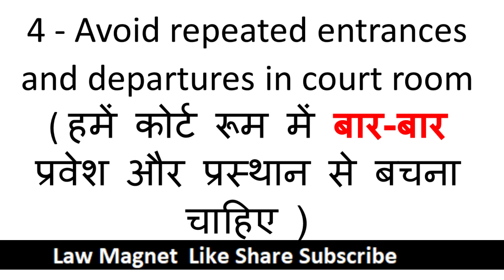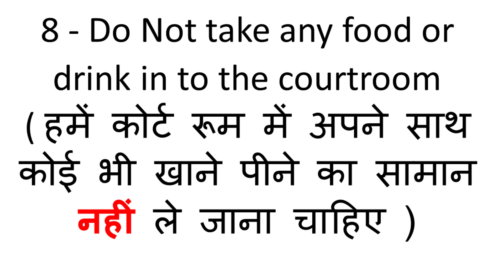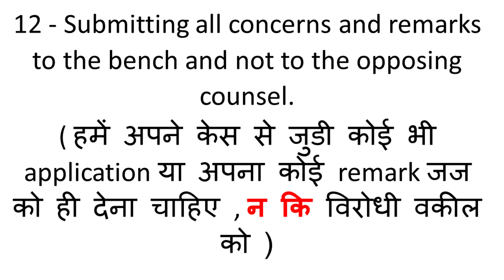Important Basic COURT Room Etiquette | COURT Room manners | न्यायालय कक्ष के शिष्टाचार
This video is made for Basic court room etiquettes, we must know COURT Room manners & HOW TO BEHAVE IN COURT ?
यह वीडियो कोर्ट रूम शिष्टाचार के लिए बनाया गया है, हमें यह कोर्ट शिष्टाचार जानना चाहिए
👉 𝗔𝗜𝗕𝗘 𝗔𝗹𝗹 𝗜𝗻𝗱𝗶𝗮 𝗕𝗮𝗿 𝗘𝘅𝗮𝗺 ➤